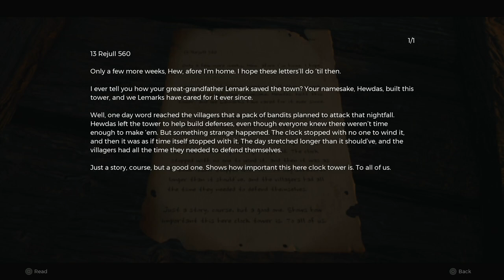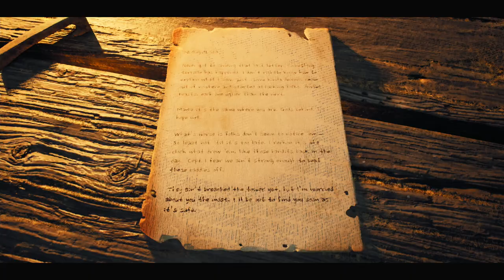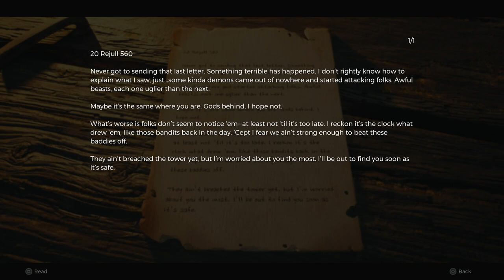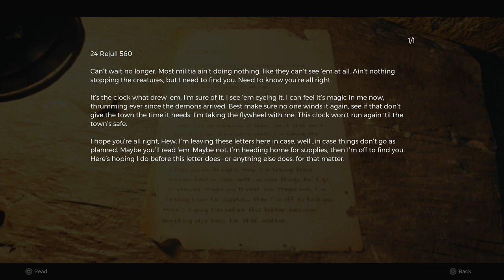REMNANT 2 | PS5 WALKTHROUGH | PART 3 | THE GREAT SEWER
Morrow Parish
The Great Sewer
Hewdas Clock